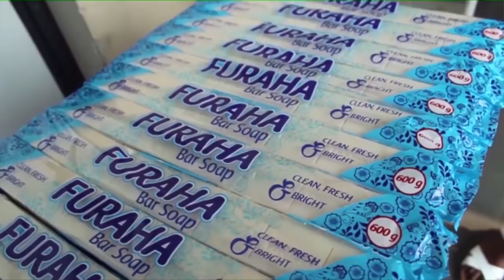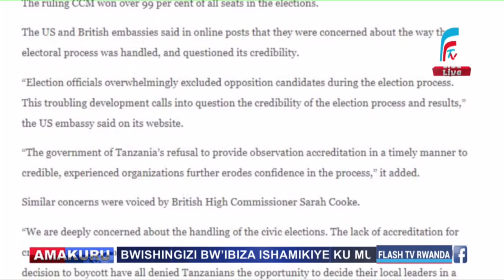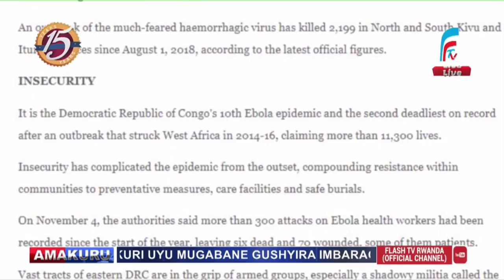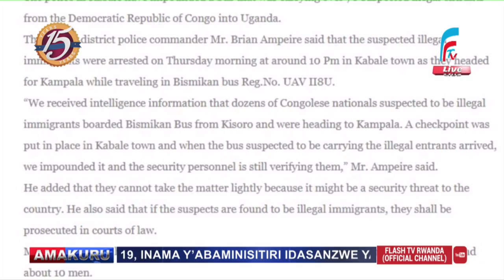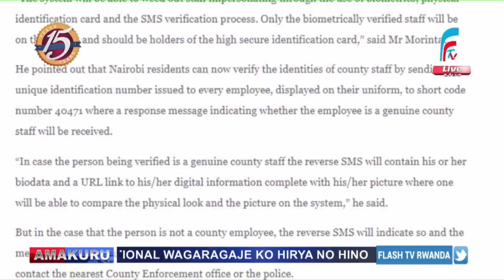Impinduka zikomeye mu buyobozi bukuru bw'igihugu